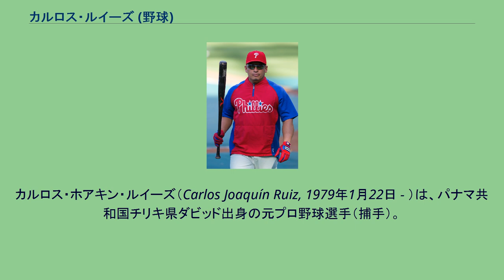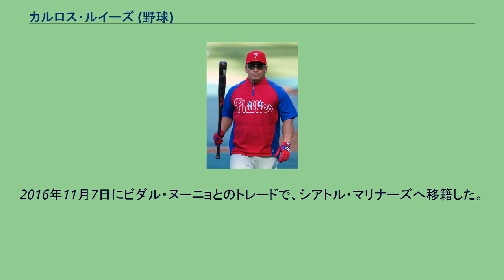カルロス・ルイーズ (野球)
ワールド・ベースボール・クラシック・パナマ代表選手
カルロス・ホアキン・ルイーズ（Carlos Joaquín Ruiz, 1979年1月22日 - ）は、パナマ共和国チリキ県ダビッド出身の元プロ野球選手（捕手）。
右投右打。
愛称はチューチ。
日本語表記はルイス、ルイズなどもある。
1998年12月4日にフィラデルフィア・フィリーズと契約し、プロ入り。
2006年開幕前の3月に開催された第1回ワールド・ベースボール・クラシック(WBC)のパナマ代表に選出された。
シーズンでは5月6日にメジャーデビューを果たす。
2008年はチームがワールドシリーズに進出し、全5試合にフル出場して、第3戦でサヨナラ安打を打つなど、16打数6安打（打率.375）・3打点・4四球・1盗塁と活躍して、ワールドシリーズ優勝に貢献した。
2009年開幕前の3月に開催された第2回WBCのパナマ代表に選出され、2大会連続2度目の選出を果たした。
2010年は、ロイ・ハラデイが5月29日にフロリダ・マーリンズ戦で完全試合、10月6日にシンシナティ・レッズとのディビジョン・シリーズでノーヒットノーランを記録した際に捕手を務めた。
キャリアハイの打率.302を記録した。
2011年は、打率283、6本塁打、40打点を記録し、打率はチームでハンター・ペンスの次に良い打率だった。
2012年には、6月終了の時点で打率が.364と好調で、オールスターゲームにも出場した。
8月4日に足底腱膜炎を発症して故障者リスト入りし、長期離脱となったが、自身2度目の.300以上となる.325・16本塁打・68打点という成績を記録し、OPS0.935は、350打数以上の打者としてはリーグ6位の高水準で、ライアン・ハワードやチェイス・アトリーら主力選手が満足に稼働出来ない中、中軸打者の1人として打線を牽引した。
オフの11月に母国パナマで開催された第3回ワールド・ベースボール・クラシック(WBC)予選のパナマ代表に選出され、3大会連続3度目の選出を果たした。
10月29日には翌年の500万ドルの契約オプションが行使されたが、11月27日に禁止薬物のアンフェタミンに陽性反応を示し、翌年の開幕から25試合の出場停止処分を課されたことが発表された。
しかし、この薬物はアデラルという物で、アメリカでは標準で入手出来る軽微な薬物であり、打力開眼とは無関係であった。
2013年は、前述の薬物による出場停止やハムストリング痛による離脱の影響で、出場機会が減少。
ルーキーイヤー以来7年ぶりの100試合未満となる92試合の出場に留まり、打率.268・5本塁打・37打点・OPS0.688という低水準な打撃成績に終わった。
2014年は頭部に死球を受け、7月を欠場したため、110試合の出場で打率.252・6本塁打・31打点・4盗塁に留まった。
2015年は、86試合に出場したが、打率.211と2本塁打はいずれも自己ワーストの数値だった。
2016年はフィリーズでは48試合に出場し、打率.261・3本塁打・12打点・3盗塁という成績を記録。
2016年8月25日にA.J.エリス、トミー・バーグジャンズ、後日発表選手とのトレードで、ロサンゼルス・ドジャースへ移籍した。
ドジャース加入後は14試合に出場し、打率.278・3打点を記録。
守備面では6回中3回を刺し、盗塁阻止率50%をマークした。
フィリーズとの合算では、62試合で打率.264・3本塁打・15打点・3盗塁、盗塁阻止率42% (リーグトップ) という成績を記録した。
2016年11月7日にビダル・ヌーニョとのトレードで、シアトル・マリナーズへ移籍した。
2017年11月2日にFAとなった。
2018年は所属球団なく、パナマ国内リーグでプレー。